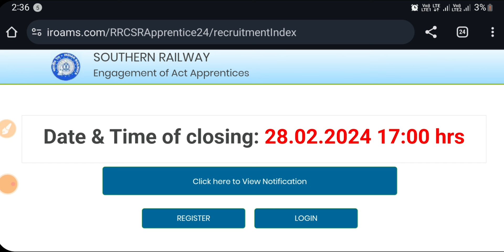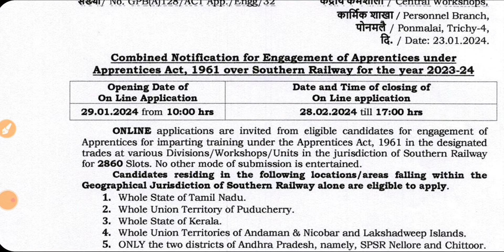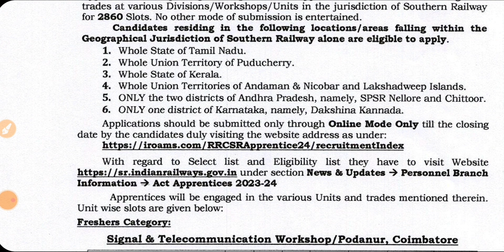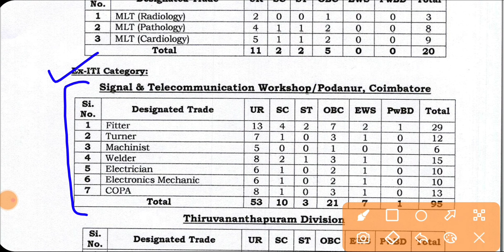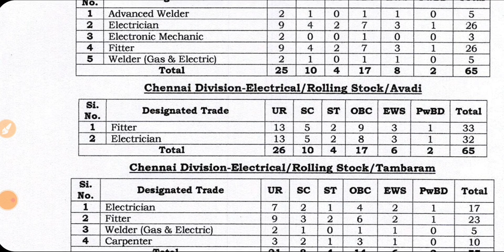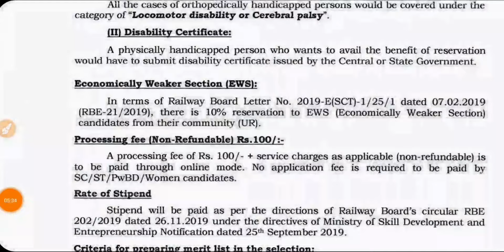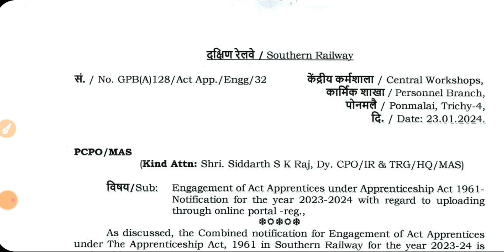Railway की नयी अप्रेंटिस 2024, Southern Railway 2800 Post ITI Apprentice 2024,RRC SR Apprentice 2024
rrc sr apprentice 2024, southern railway iti apprentice 2024, southern railway 2800 post apprentice 2024, rrc sr iti apprentice 2024, tech study iti, rrc sr iti apprentice 2024, railway new apprentice